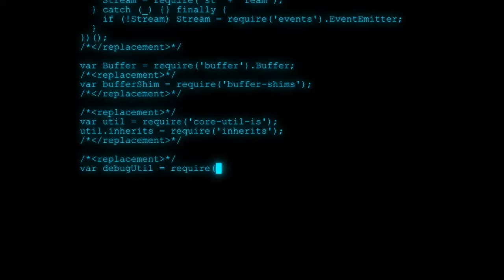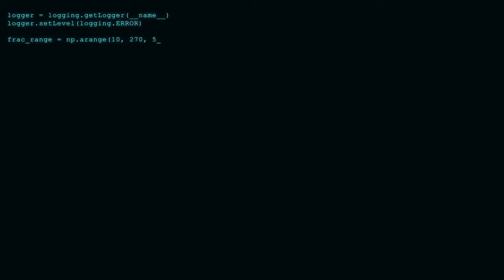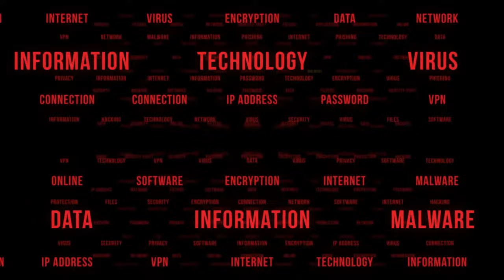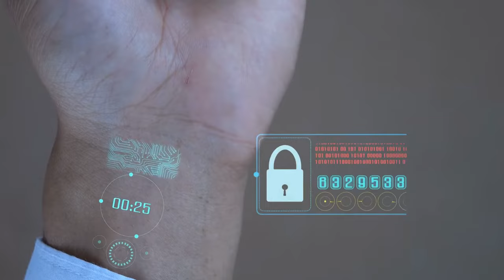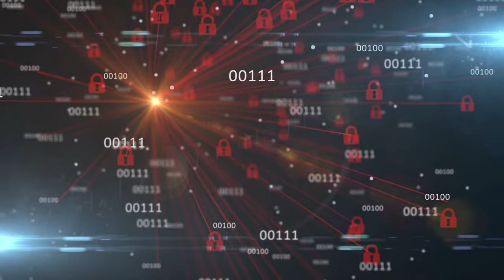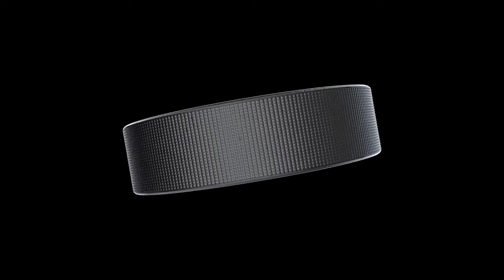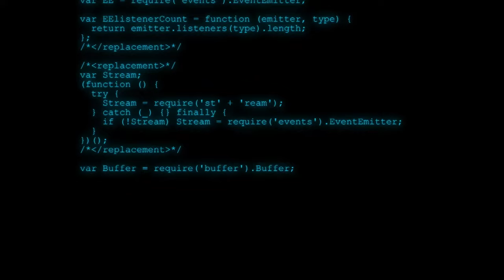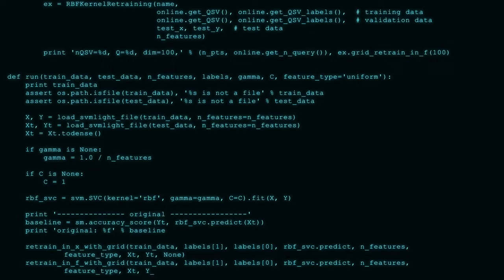Programming / Coding / Hacking Music / (espionage HQ)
Welcome to the world of YouTube Music Hacker Coding! 🎵🔓

Are you ready to take your music exploration to the next level? Join us on this exciting journey as we delve into the world of coding and discover how it can revolutionize your YouTube Music experience.

In this channel, we're all about breaking down the barriers that limit your music discovery. Our expert coders will guide you through the process of unlocking hidden features, building custom playlists, and enhancing your music recommendations. Whether you're a coding novice or a seasoned developer, there's something here for everyone.